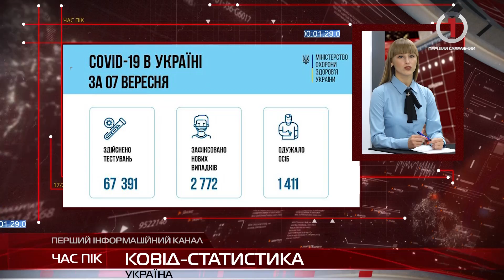Новини Закарпаття за 7 вересня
Через низькі показники вакцинації: з понеділка школи краю можуть відправити на дистанційне навчання
Понад вісім годин складного оперативного втручання: в Ужгороді провели унікальну операцію
Бездоріжжя зі стажем: у Білківській територіальній громаді ремонтують шляхи
Галасливий майданчик: у Невицькому на Ужгородщині скаржаться на вечірні шумні посиденьки підлітків